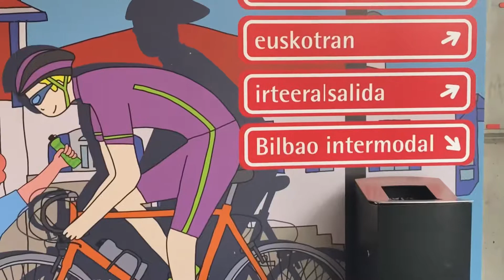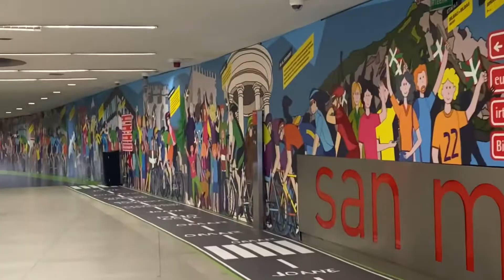Bilbao City Spain 🇪🇸